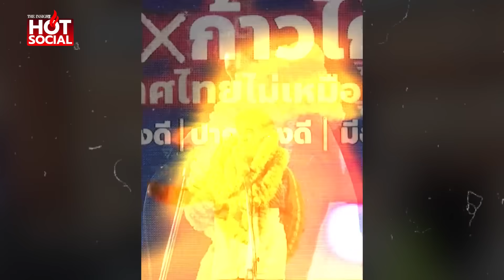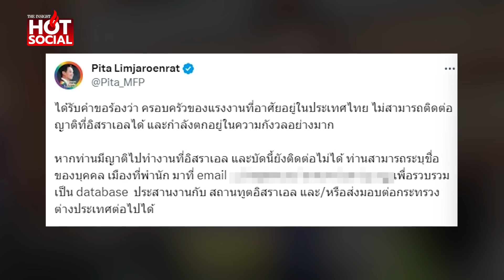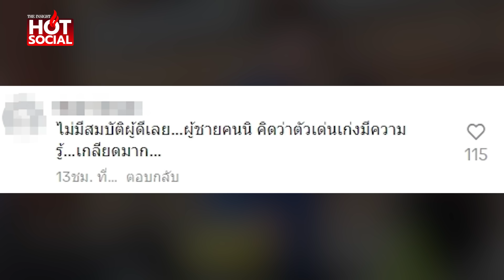"อ.อุไรวรรณ" จวกยับ "พิธา" หยุดพูด หยุดกระทำ เพราะจะนำความลำบากสู่ประเทศ | HotSocial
“อ.อุไรวรรณ” ทวงถาม “พิธา” จะรับผิดชอบคำพูดของคุณอย่างไร หยุดได้แล้ว หยุดพูด หยุดกระทำ เพราะจะนำความลำบากสู่ประเทศ